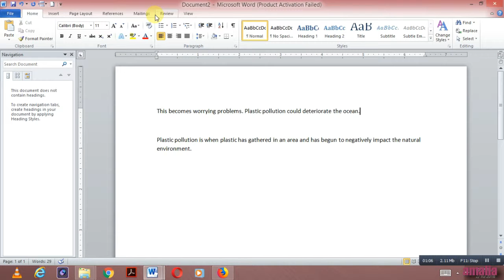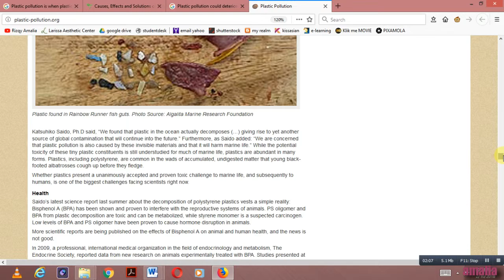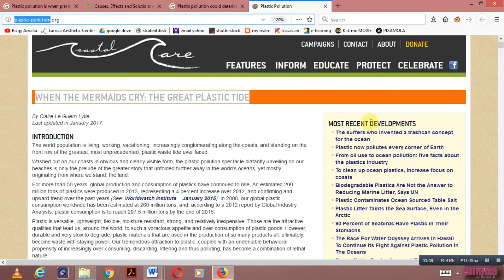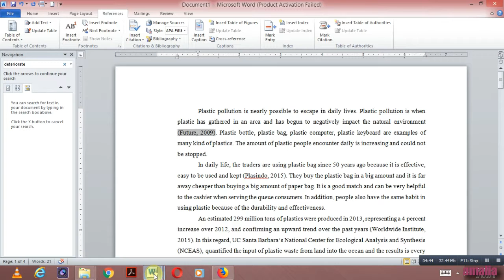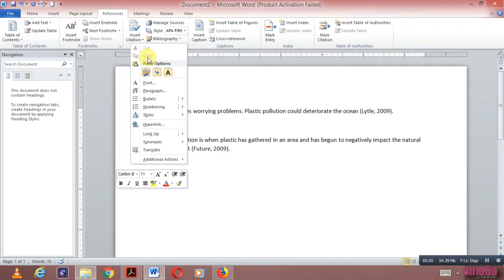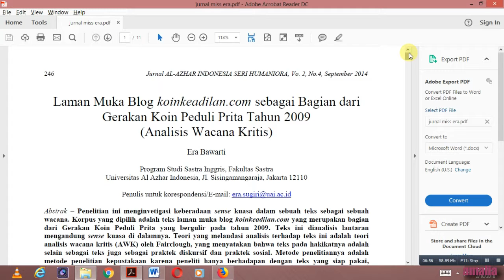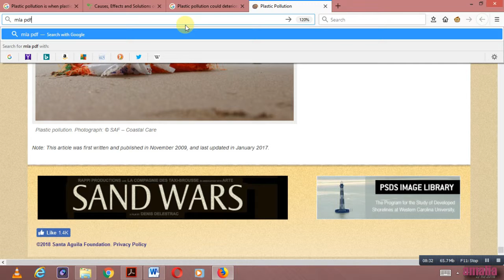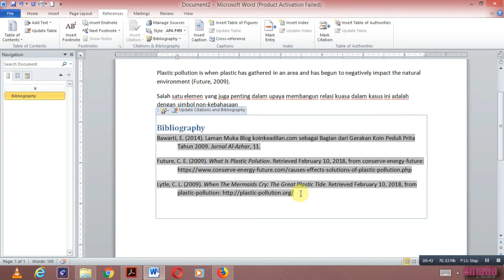Cara Membuat Daftar Pustaka & Kutipan Otomatis di MS Word 2010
Membuat Daftar Pustaka & Kutipan Otomatis di MS Word 2010.